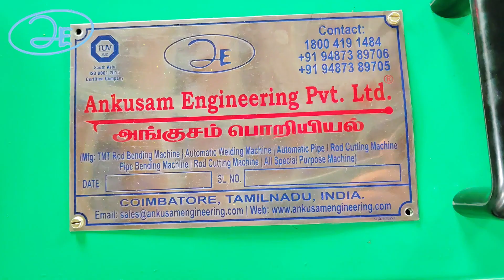Rod Cutting Machine GQ40 | Ankusam Engineering